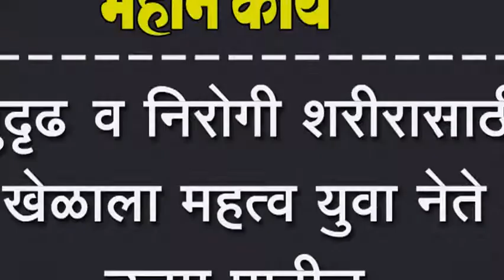सुदृढ व निरोगी शरीरासाठी खेळाला महत्व युवा नेते उत्तम पाटील